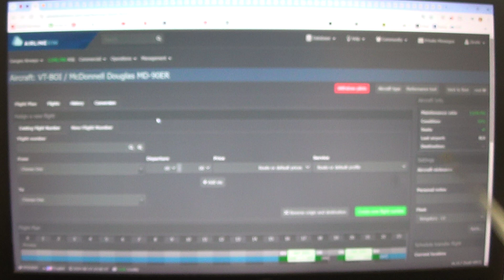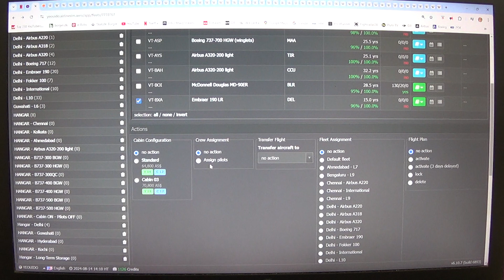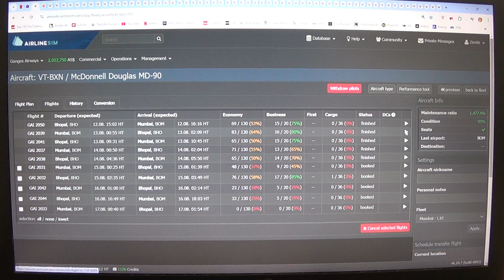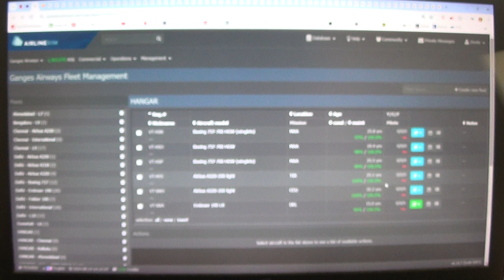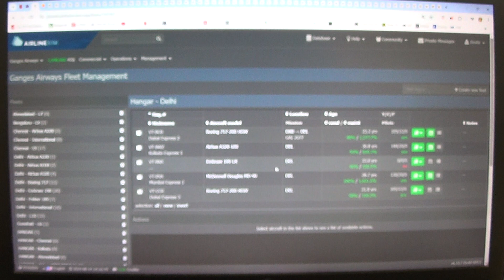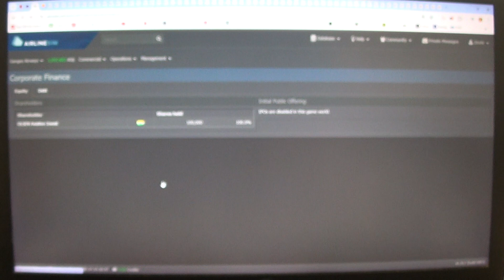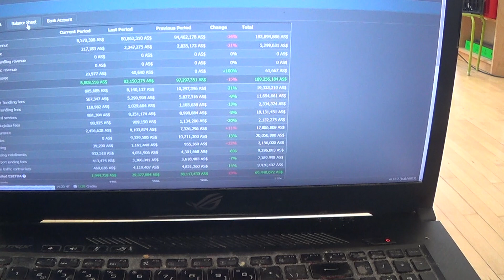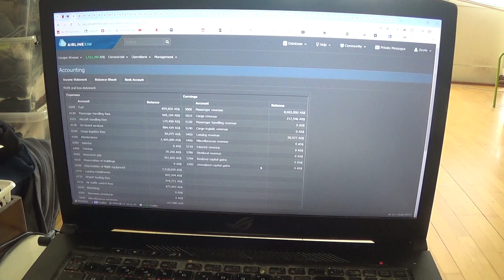MongoTV_14800 - Airlinesim - DANSK - Del 923 - Ganges Airways - Onsdag Kl.10.10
DEL 923 - God ONSDAG. Jeg gider ikke, at bruge timevis HVER dag, og 50 timer om ugen, på det her Airlinesim online webbrowser spil. Jeg HAR brugt, mange 100 timer på det her, de sidste par månder, og optaget snart, over 1.000 video. Så det her er Del 922 og Del 923, og snart Del 950 :-(( Men det er jo ud af over 48.000 video, på MONGO TV. For cirka 2% af mine video, er jo snart 1.000 video. 2% af 50.000 video, er 1.000 video. Så jeg går nok konkues engang snart, om nogle uger, med mit virtuelle flysselslab "Ganges Airways". Og det gør jeg mest fordi, der er 2-3 super nørd og særlige, som slået sig ned i Indien, på den her server. Så hele Indien på denne server, er ved at drukne over 2.000 daglige indenrigsfly, og det er der ikke plads til, så nogle vil miste passager, og i sidse ende, gå helt konkurs. Og for at forsøge på, at undgå det, så bruger jeg af mit lille overskudf på nu, at afvikle mit flyselslab,m stille og roligt, og fyre 1.000 vis af ansatte. Så mine udgifter hver uge, og omkostninger, er snart nedsat over 50%. Og så vil jeg forsøge på, at udleje leasing, over 100 af mine gamle fly.. Jeg har fået udlejet, omkring 30 fly. Men jeg vil meget heller, spille mit nye space online web browser spil, end det her Airlinesim spil, der er uspilleligt, fordi der sådan super nørder og særlige, sidder og lave gigant flyselskaber, og tager 70-80% af trafik og passager, i alle store lufthavne på hele server ? Så de nørder og særlige, de må så bare, "hygge" sig sammen, og så vil jeg heller burge min tid på, at spille det online space web browser spil :-) Men jeg vil ikke frivilligt gå konkurs, med mit Ganges Airways. Så jeg vil afvente tiden lidt, og se, hvad som sker, de næste par uger ? Men så lang tid, overlever jeg nok ikke, økonomik der i Indien. Men jeg kunnejo så bare, starte et nyt lille flyselslab, i et andet land, som Angola i Afrika ?